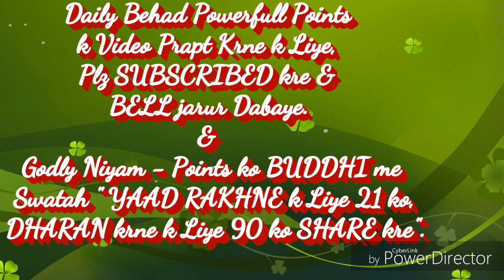क्या करें? जब पति-बच्चे या परिवार के गुस्सा करे... By राजयोगीB.K.रामनाथ भाईजी(मधुवन)